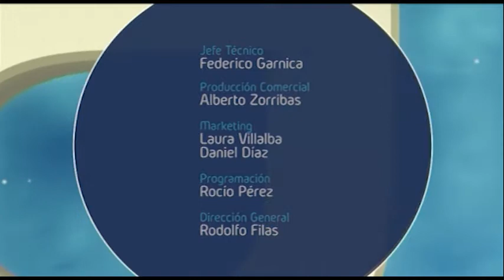En Armonia 86 Bloque 3